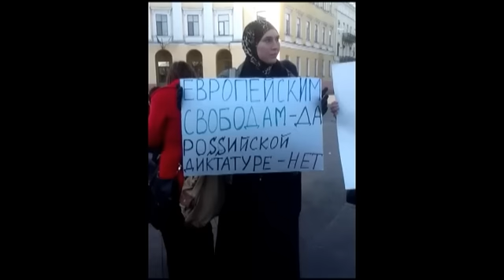Убита Амина Окуева ВСЕ ПЕРВЫЕ КАДРЫ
Ночные репортажи с места происшествия и интервью с мужем убитой в больнице, а также место трагедии утром.
Вечером 30 октября автомобиль, в котором находились Амина Окуева и ее супруг Адам Осмаев, был обстрелян на железнодорожном переезде у населенного пункта Глеваха Киевской области. Амина Окуева погибла от попадания пули в голову, а Адам Осмаев был ранен в ногу.

Нічні репортажі з місця події та інтерв'ю з чоловіком убитої в лікарні, а також місце трагедії вранці.
Увечері 30 жовтня автомобіль, в якому знаходилися Аміна Окуева і її чоловік Адам Осмаєв, був обстріляний на залізничному переїзді біля населеного пункту Глеваха Київської області. Аміна Окуева загинула від попадання кулі в голову, а Адам Осмаєв був поранений в ногу.

Night reports from the scene and an interview with her husband killed in the hospital, as well as the place of the tragedy in the morning.
In the evening of October 30, the car in which Amina Okueva and her husband Adam Osmayev were located was fired at a railway crossing near the settlement of Glevach of the Kiev region. Amina Okueva was killed by a bullet in the head, and Adam Osmayev was injured in the leg.

Оқиға орнынан түнгі хабарлар мен күйеуінің сұхбатында ауруханада, сондай-ақ таңертең қайғылы оқиға орын алды.
30 қазанның аяғында Әмина Окуева мен оның күйеуі Адам Осмайевтің орналасқан жері Киев облысындағы Глевач кентінің маңындағы теміржол өткелінде жұмысқа тартылды. Амина Окюева басында оқпен өлтірілген, ал Адам Осмайев аяқпен жарақат алған.

Nightly окуя болгон жана анын күйөөсү менен маек ооруканада каза болгон жерден билдиргендей, ошондой эле кырсык болгон жерден бул эртең менен.
Okueva Амина жана анын күйөөсү Адам тъбъ болгон, 30-октябрда унаалардын кечинде, жөнгө салуу Glevaha Андижан облусунун жакын темир жол өтмөгүндө менен аткылашат. Amin Okueva башына ок кулап каза жана Адам Osmaev бутуман жарадар болдум.

Sahnedeki gece raporları ve kocasıyla yapılan röportaj, sabah trajedinin yapıldığı yerin yanı sıra hastanede öldürüldü.
30 Ekim akşamı, Amina Okueva ve kocası Adam Osmayev'in bulunduğu araba, Kiev bölgesindeki Glevach yerleşim yerine yakın bir demiryolu yolunda atıldı. Amina Okueva başında bir kurşunla öldürüldü ve Adam Osmayev bacağında yaralandı.

Des rapports de nuit de la scène et une interview avec son mari tué à l'hôpital, ainsi que l'endroit de la tragédie dans la matinée.
Dans la soirée du 30 octobre, la voiture dans laquelle se trouvaient Amina Okueva et son mari Adam Osmayev a été tirée sur un passage à niveau près de la colonie de Glevach, dans la région de Kiev. Amina Okueva a été tué d'une balle dans la tête et Adam Osmayev a été blessé à la jambe.

Nachtberichte von der Szene und ein Interview mit ihrem Ehemann, der im Krankenhaus getötet wurde, sowie der Ort der Tragödie am Morgen.
Am Abend des 30. Oktober wurde das Auto, in dem sich Amina Okueva und ihr Ehemann Adam Osmayev befanden, an einem Bahnübergang nahe der Ansiedlung von Glevach des Kiewer Gebiets entlassen. Amina Okueva wurde durch eine Kugel im Kopf getötet und Adam Osmayev wurde am Bein verletzt.